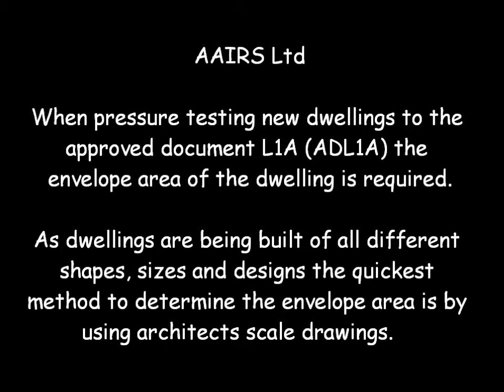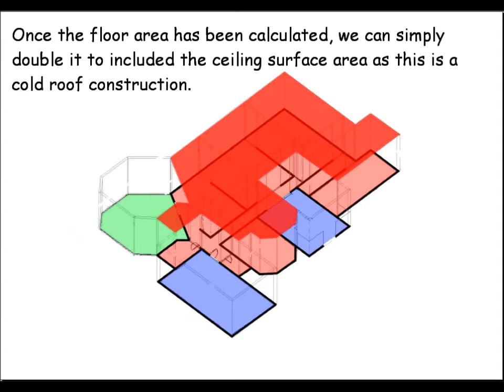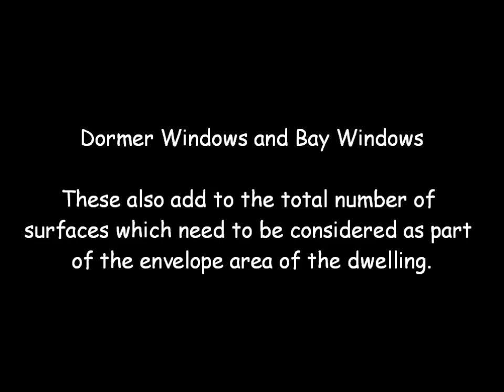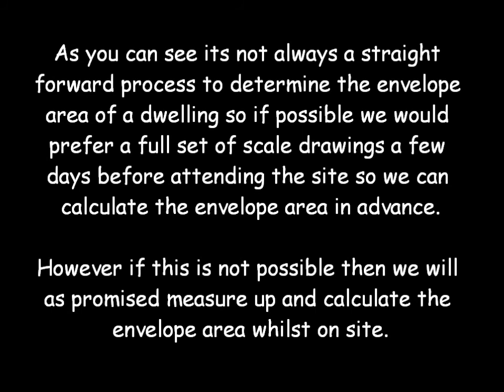Envelope Area Calculations.wmv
AAIRS Ltd

Air permeability testing otherwise known as air pressure testing, air leakage testing, air tightness testing or blower door testing for new build dwellings. As part of a standard pressure test under ADL1A the envelope area needs to be accurately calculated.
This short video helps to explain some of the issues involved when having to measure up a dwelling compared to working from a full set of architects scale drawings.